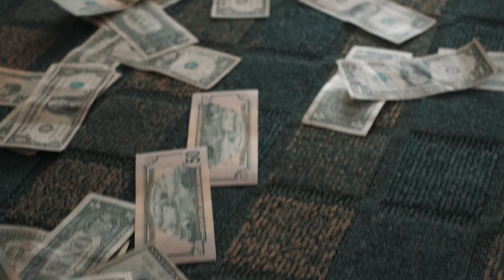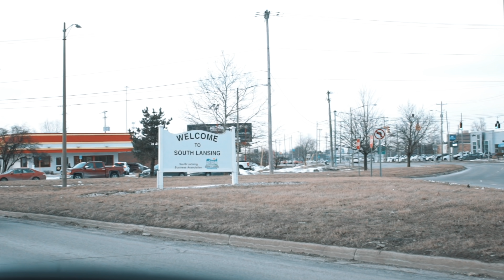Grove Street | "Don't Snooze" [4k Music Video]